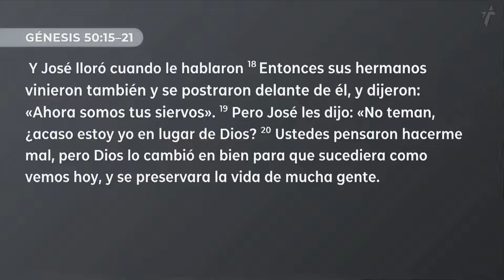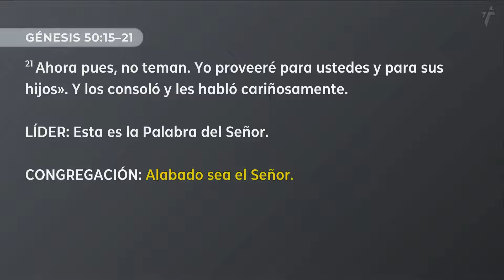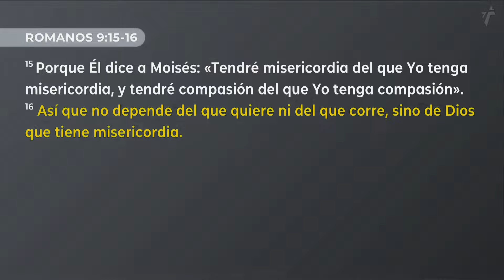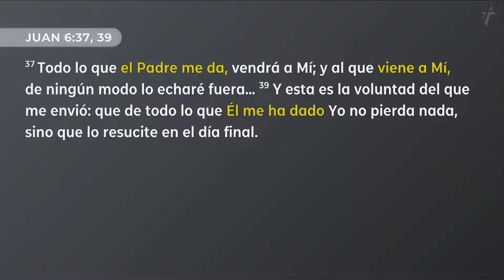Confiando Dios Tiene Control Sobre Todas Las Cosas | Génesis 50:15-21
SERMON
El pastor Hanibal explica uno de los mayores problemas de la humanidad; No confiamos en Dios en todas las cosas y en todo momento. Al explorar el libro de Génesis, nos recuerda que TODAS las cosas están bajo el control de Dios.

SERIE
Únete a nosotros en esta serie mientras analizamos algunos de los atributos de Dios y consideramos: ¿Cómo es Dios? ¿Cómo describiremos a Dios? ¿Qué hay de cierto acerca de Él? ¿Qué clase de Dios es Él?

La Iglesia del Pueblo existe para Amar a Dios, Amarnos Unos a Otros, Amar a Nuestro Prójimo, y Amar a las Naciones.
La iglesia está dirigida por Pastor de Campus, Sergio Villanueva, transmitida desde West Chicago, IL y es parte de Wheaton Bible Church.

¿Deseas dar a la iglesia?

¡Gracias por acompañarnos y esperamos verte en persona pronto!
¡Acompáñanos los domingos!

12:15pm – Iglesia del Pueblo
8:45am & 10:30am – Traditional Service (inglés)
8:45am & 10:30am – Contemporary Service (inglés)